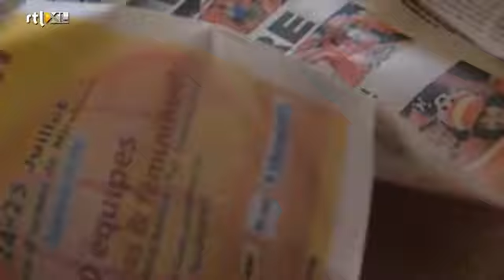RTL Holland TV covers our work in Haiti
Report by Dutch TV on the bracelet project. We can see our bracelets sold in New York in Lady Footlocker.